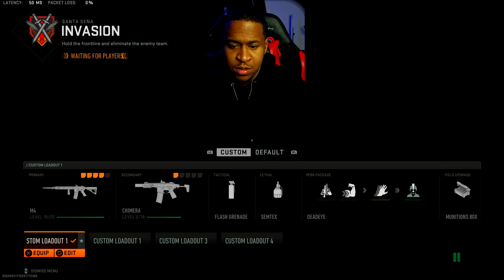It Got Rough This Time!